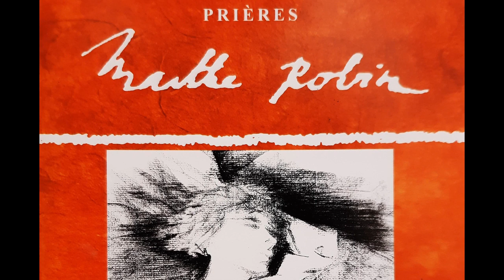Prières de Marthe Robin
12 prières de Marthe Robin mises en musique et chantées par la communauté du Foyer de Charité de Tressaint. Un teaser pour vous donner envie d'acheter ce beau cadeau à 8 €.